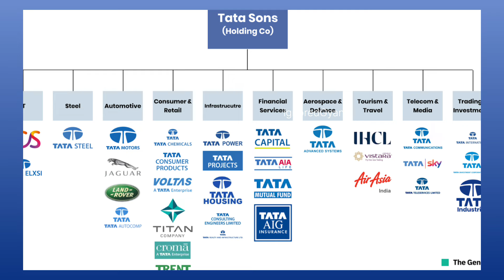नहीं रहे भारत के 'रतन' टाटा 🥺💔| "End of an Era: Ratan Tata"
दोस्तों इस वीडियो में हम आपको बताएंगे कि कोन थे रतन टाटा?
कैसे वो इतने बड़े बिजनेस मैन बन गए or  कोन होगा उनकी प्रॉपर्टी का मालिक ?

पूरी जानकारी के लिए video को आखिरी तक जरूर देखें|